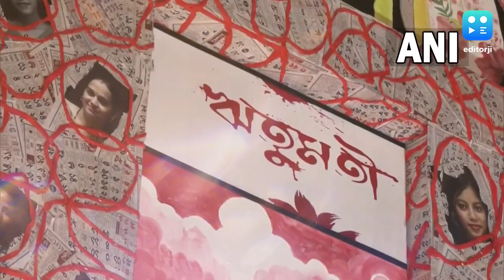Durga Puja 2023 : ঋতুচক্র নিয়ে ভেঙে যাক সব মিথ, বার্তা দিচ্ছে পাথুরিঘাটা ৫-এর পল্লী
৮৪ তম বর্ষে পদার্পণ করেছে তাদের পুজো । তার সঙ্গে সামঞ্জস্য রেখে প্রতিমা গড়ছেন সনাতন পাল।